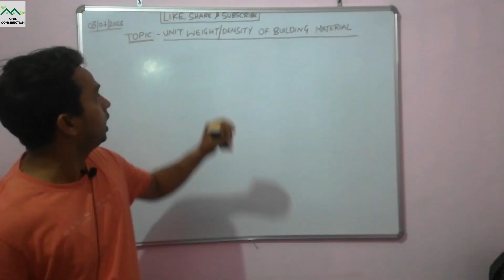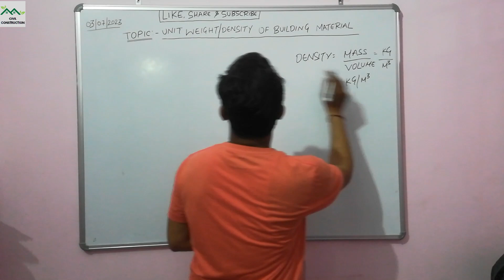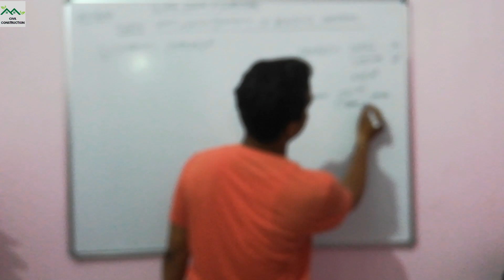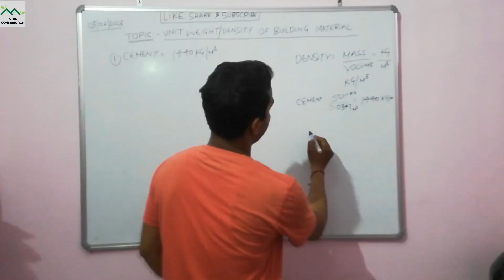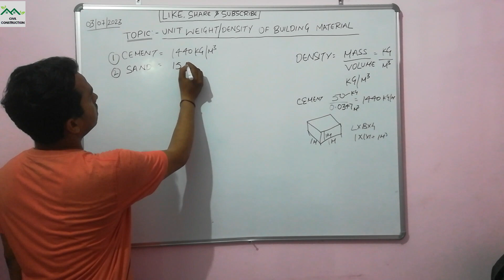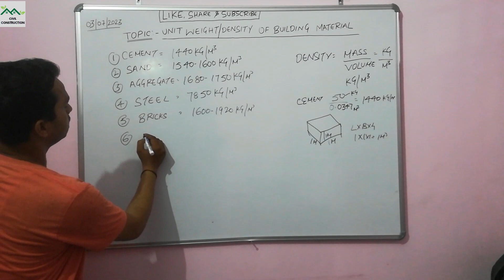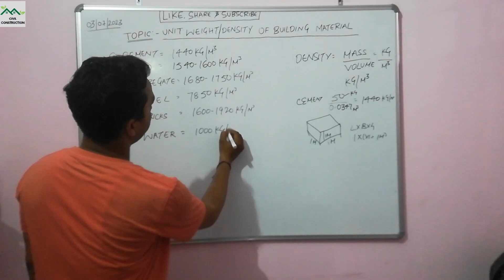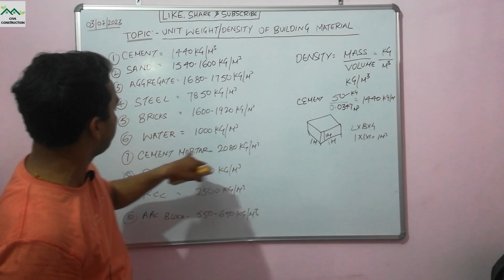Unit Weight of Building Materials Used In Construction/Density of building material as per is code/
unitweight densityofbuildingmaterial mass/volume#constructionmaterial#cement#bricks#aggregates#sand#pcc#rcc#cementmortar

In this videos you will watched unit weight/density of building material for construction work. you can see density of cement,sand,aggregates,steel,water,bricks,cement mortar,pcc,rcc,aac block.